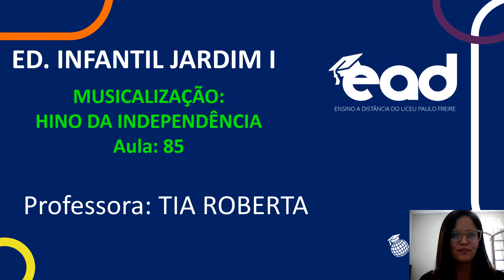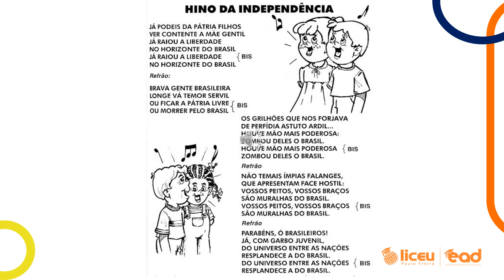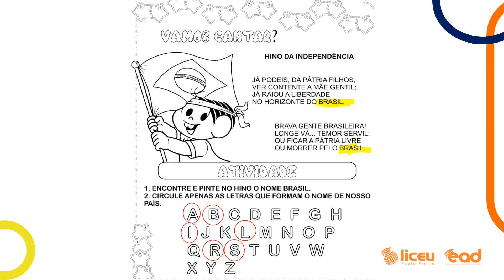JARDIM I/HINO DA INDEPENDÊNCIA-SEMANA DA PÁTRIA/AULA 85/DATA:03/09/20/TIA ROBERTA/LICEU PAULO FREIRE